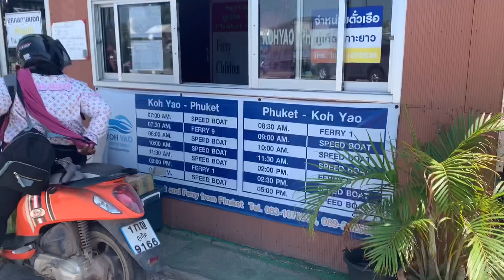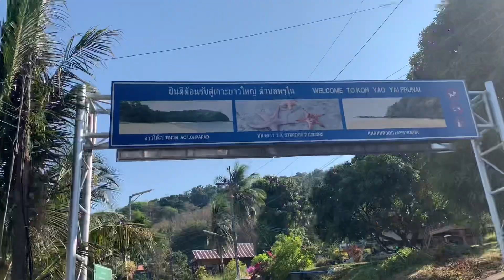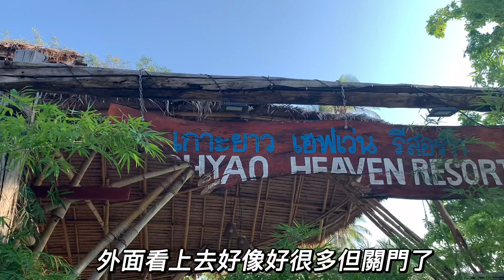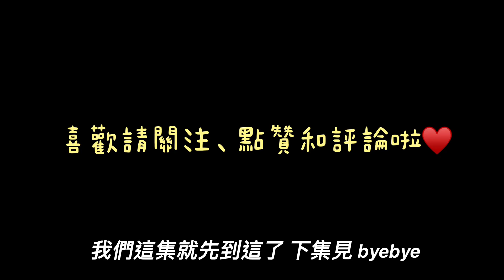離開普吉島去一個沒被開發的泰國小島 找不到地方住難道要睡沙灘 EP1 | Koh Yao Yai , Phang-nga Thailand